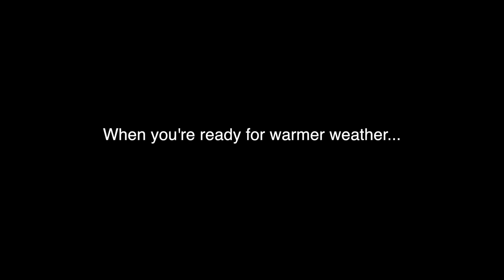WE GOT THE HOUSE!!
Had to make room for the coming addition to the family. We got the house! We'll be moving in before you know it.